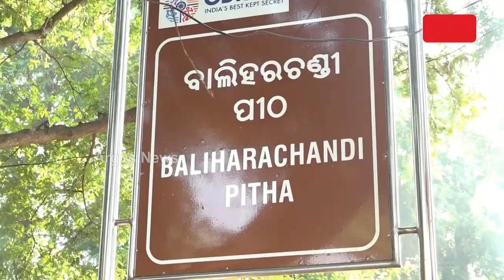ବ୍ରହ୍ମଗିରିର ବାଲିହରଚଣ୍ଡୀ ପୀଠ ପାଲଟିଛି ପିକନିକ୍ ହବ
ଆସିଛି ପିକନିକ ଋତୁ । ବିଭିନ୍ନ ପର୍ଯ୍ୟଟନ ସ୍ଥଳିରେ ଜମୁଛି ଲୋକଙ୍କ ଭିଡ଼ । ପ୍ରାକୃତିକ ସୋନ୍ଦର୍ଯ୍ୟର ଭରପୁର ମଜା ନେବା ସହ ବଣଭୋଜିର ମଜା ନେଉଛନ୍ତି ପର୍ଯ୍ୟଟକ । ଶିତ ବଢୁଥିବା ବେଳେ ପୁରୀ ବ୍ରହ୍ମଗିରିର ବାଲିହରଚଣ୍ଡୀ ପୀଠ ପାଲଟିଛି ପିକନିକ୍ ହବ । ମାଆଙ୍କୁ ଦର୍ଶନ ସହ ଲାଗୁଛି ଭୋଜି ଭାତର ଆସର ।